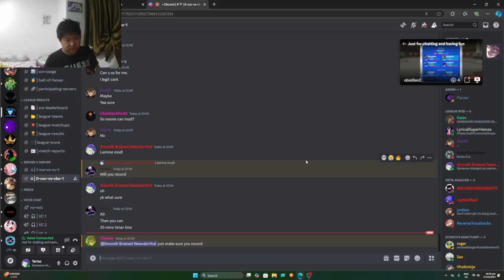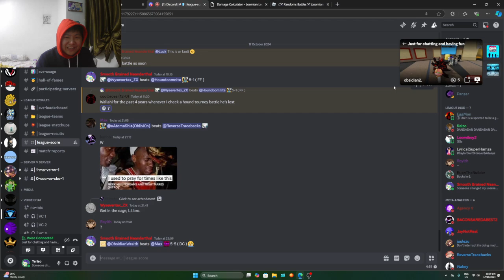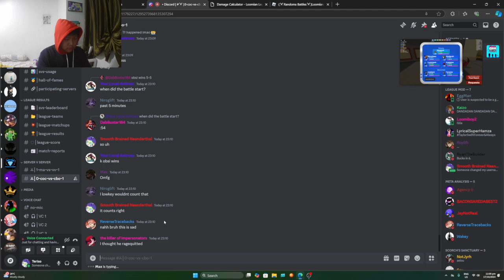I look like Yuji Itadori | Max vs ObsidianWraith SVS Playoffs